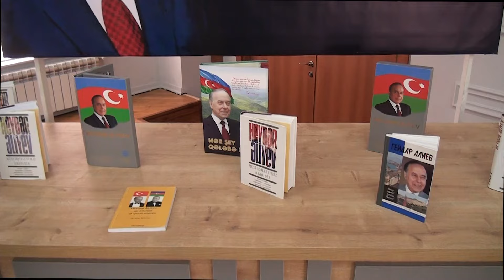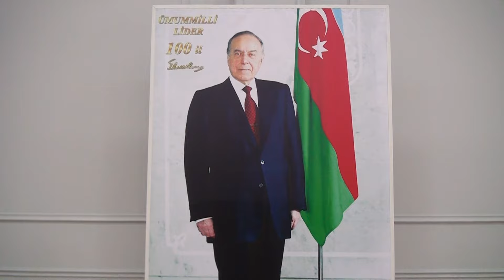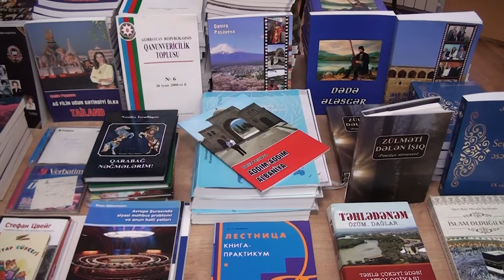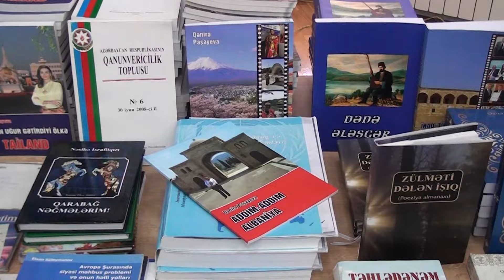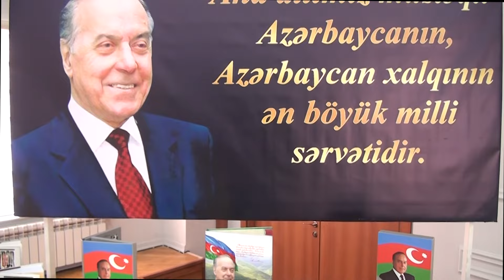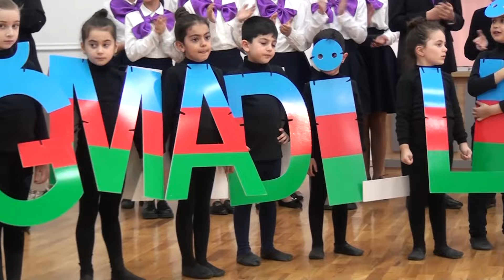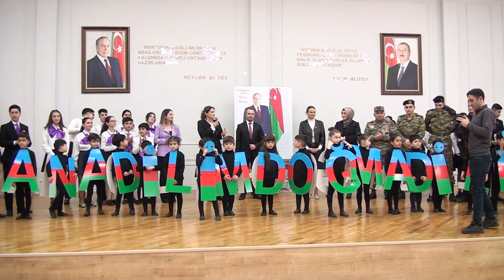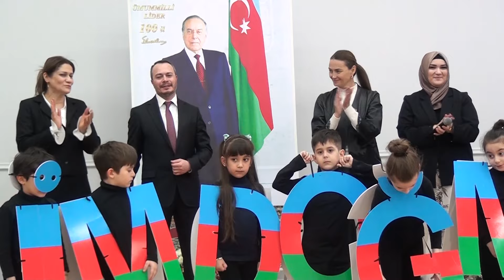MM Mədəniyyət Komitəsinin dəstəyi ilə 21 fevral–Beynəlxalq Ana dili Günü ilə bağlı tədbir keçirilib